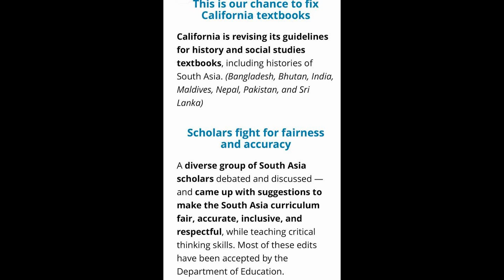California Textbooks - South Asian History For All!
South Asian History For All in California Textbooks!
Guru Nanak Sahib was born in Rāi Bhoi Kī Talvaṇḍī, (Present day Nankana Sahib, Punjab, Pakistan) in 1469.  Can anyone tell us if there was any country called "India" in 1469?

We want fair Sikh history, and history of all of South Asia.
This is not about Erase India.  This is also not about the Hindu American Foundation, or Teaching Hinduism in the Classroom and it's controversy. This is about fair history.